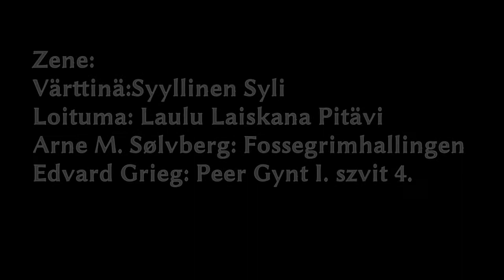Nordkapp bringatúra 2015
Rovaniemi - Nordkapp
2015. július 3-14.

Zene:
Värttinä:Syyllinen Syli
Loituma: Laulu Laiskana Pitävi
Arne M. Sølvberg: Fossegrimhallingen
Edvard Grieg: Peer Gynt I. szvit 4.

Hangszerkesztés: Audacity
Videóvágás: KdenLive, GPX Animator